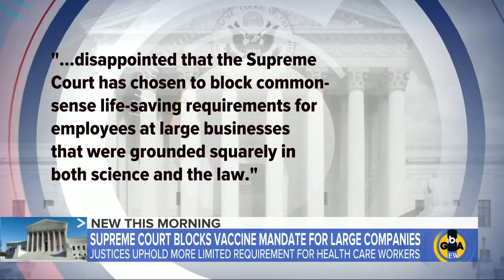SCOTUS blocks Biden vaccine-or-test mandate for large businesses l GMA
The Supreme Court issued a stay of the OSHA vaccine-or-test requirement for private businesses with 100 or more workers, dealing a setback to the Biden administration's effort to control the COVID pandemic.